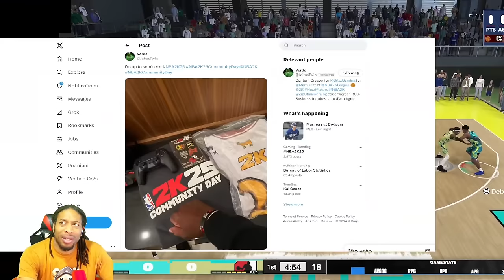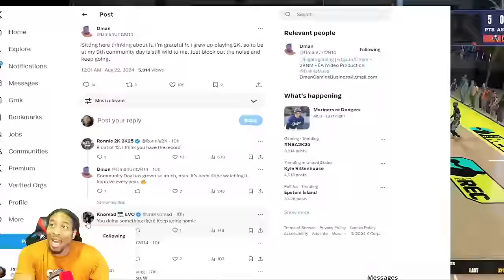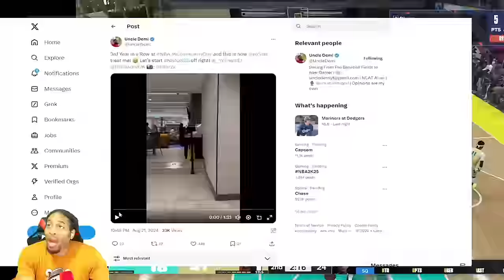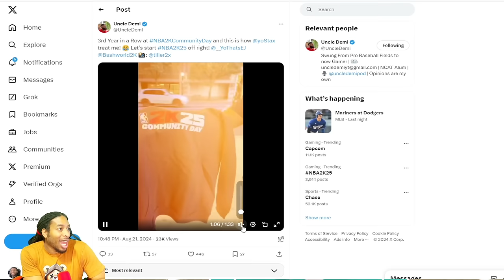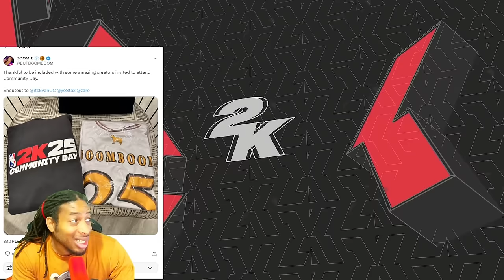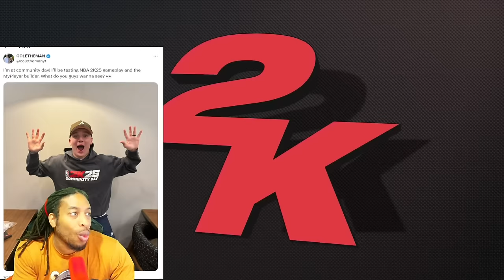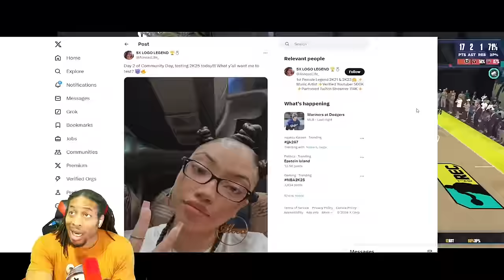NBA 2K25 COMMUNITY DAY - POSSIBLE GAMEPLAY LEAKS - MIKE WANG BANS JAIEAZY? - NBA 2K25 NEWS